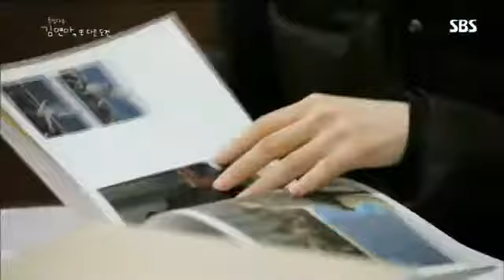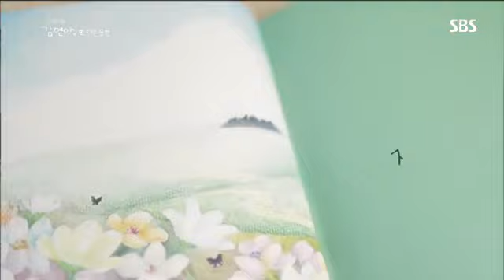연아의 또다른 도전 #1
연아의 또다른 도전 #